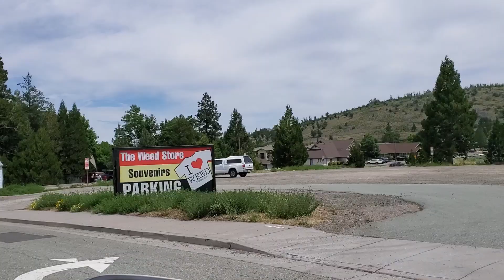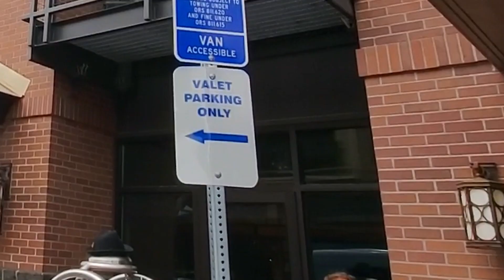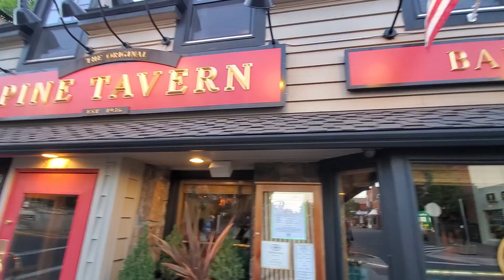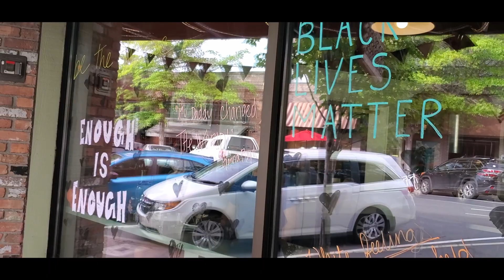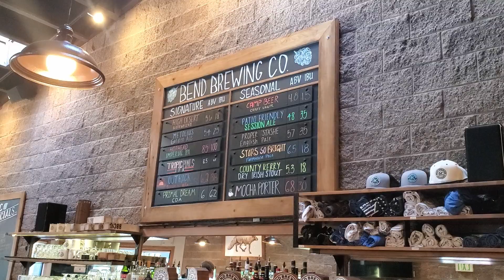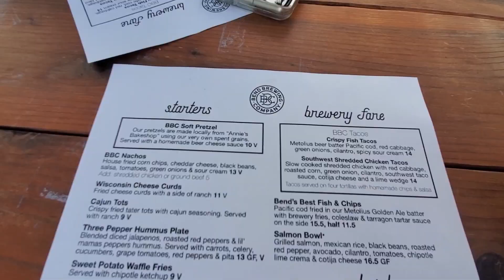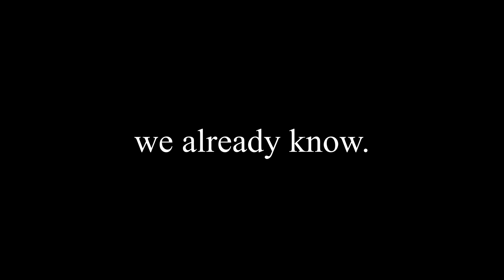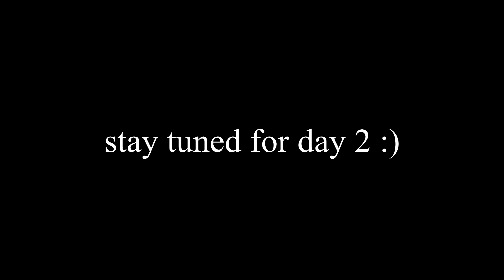HAVING FUN IN BEND OREGON | Bend Brewing Company | Downtown Bend | Day 1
Having fun in Bend Oregon at Bend Brewing Company and Downtown Bend Oregon on Day 1. Bend Oregon was the second leg of our road trip, after we left Burney Falls, California. Burney Falls was incredible, but Bend waas freaking AMAZING! Having fun in Bend Oregon is so easy to do! We decided to stay at the luxurios Oxford Hotel, which had amenities galore! For the most part, the staff there at the Oxford was good, the rooms were very clean and spacious, and they even had bike rentals. In Day 1 of Bend, we ventured to the downtown area and went shopping, as well as hit Barrio for a quick bite, Bend Brewing Company for a craft brew or two, and then finished off the evening at Velvet for a few vintage cocktails. As you can tell from the video, we had a blast. Barrio, a local Mexican fusion restaurant, left tons to be desired from a foodie point of view, however, the drinks, ambiance, and the staff were amazing! Bend Brewing Company not only had incredible beers, the staff and outdoor seating were dope! Bend Brewing is very dog and kid frindly. The view we had was of the sunset and the Deschutes river, which was packed with people floating down it on tubes, paddle boards, and giant animal blow ups. Our last stop of the evening was the Velvet Lounge. This place had a fun, classy vibe. They had a menu of handmade vintage drinks and they were all created with local spirits, local fruits and mixers.

Written by: Nigel Hinton (@YaBoyNige on all Social Media Platforms)

Produce by: Nigel Hinton, Nyla Hinton

Filmed by: Nigel Hinton (@YaBoyNige on all Social Media Platforms) and Lizeht Hinton (@LizzyB81 on all Social Media Platforms)

Music By: Aries Bedgood a.k.a. Aristotle the Geat (@AristotleTG on all Social Media Platforms)

After 18 years of music and clothing and social media, Ya Boy Nige needed a break. I spread myself too thin doing so many things, I decided to concentrate on one thing, Real Estate. After my first home purchase at 19yrs of age, I purchased several more properties, but fell victim to the "market crash" of 2008. Determined to learn why, and what happened to me, I went on a mission to teach myself about real estate and mortgage. My new mission is to help everyone just like me, learn how to buy your first home, or teach you how to build generational wealth with multiple properties, and refinancing your current mortgage. Together with my wife Lizeht, we started a company, H&H Real Estate and Investments, and we partnered with Citizens Financial. This channel is a visual of my regular, every day life, and a tool for all of YOU to ask me questions of "How To Buy, Sell, Refinance, and Invest," in real estate and yourselves.

It's Just me, Ya Boy Nige! Sharing my love for Food, Fashion, Finance and Fun! Follow along with my daily life while I share delicious restaurants, shopping experiences, vacation locations, and finance tips. I am a licensed real estate agent in the state of California, with a knack for finding great deals and helping people build their dream of creating generational wealth through my company H&H real Estate and Investments.  I also am the head of marketing and brand awareness for Citizens Financial, a private mortgage lender, where we specialize in conventional loans, jumbo, hard money, FHA, VA, nonconforming loans, low credit scores and much more. This channel is for the you! I want to help answer all the questions you may have, that you have always wanted to learn, in order to start your path to financial freedom.

Citizens Financial
BRE: 01917744 | NMLS: 1401042